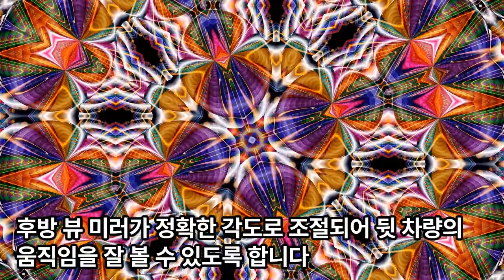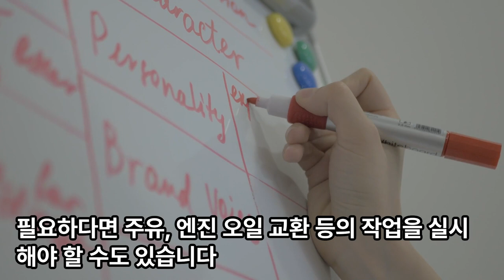운전 전 차량 안전점검 (차체와 램프 주위의 일상 점검)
Vehicle safety check before driving (daily check around body and lamp)